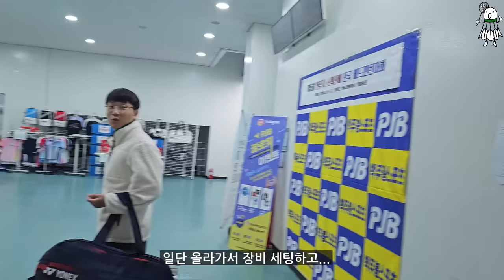소백산배 브이로그 EP.1] 경민아, 우리 이제 시작이야.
Please turn on the subtitle function

1. 아크세이버 7 Pro / 나노플레어 555
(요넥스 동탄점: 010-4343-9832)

★최근 변두리의 유니폼★

☆더쎈 배드민턴 아카데미 레슨 문의☆

⭐️ 장소 : 남양주 퇴계원 도제원초등학교 체육관
⭐️시간 : 매주 토요일 13시~16시

⭐️장소 : 서울 상봉초등학교 체육관